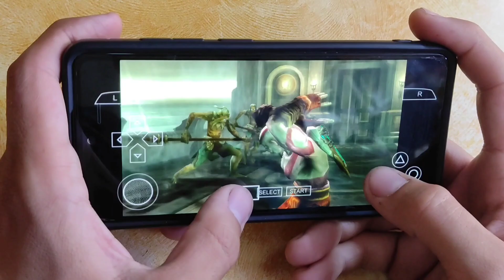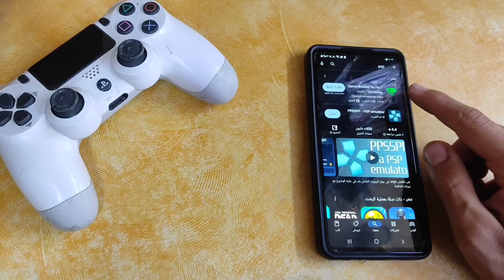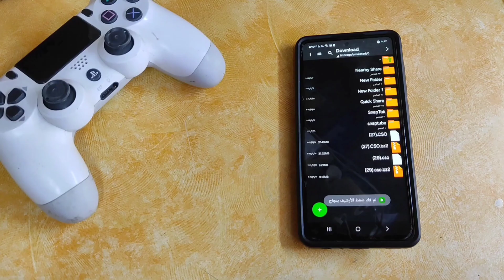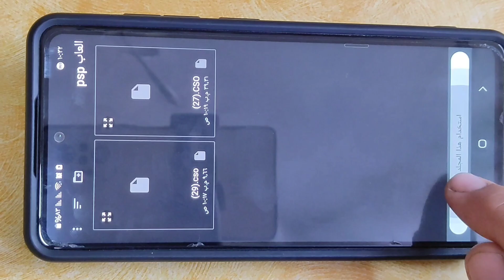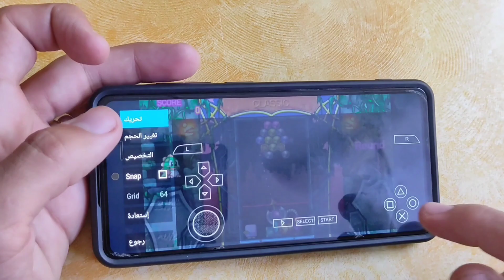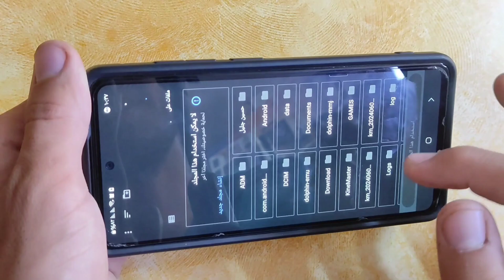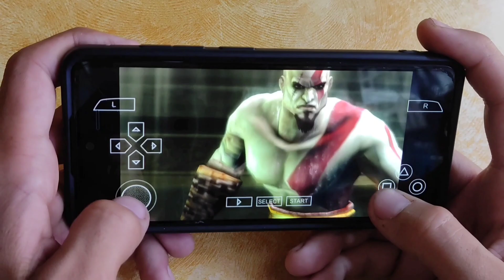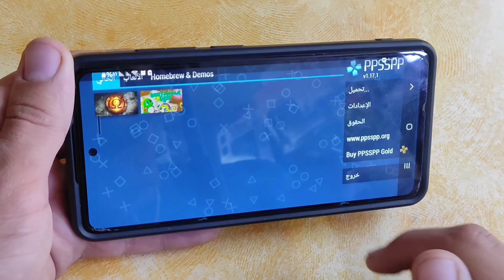ماهو محاكي ppsspp؟🤔!! اضافة وتشغيل الالعاب على محاكي ppsspp شرح مفصل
رجعت الكم بحلقه جديده تتكلم عن

》》شاهد حلقت اليوم اضافة وتشغيل الالعاب على محاكي ppsspp مع شرح مفصل عن المحاكي وماهي الالعاب الذي يمكن تشغيلها على المحاكي.

Watch today's episode on adding and running games on the ppsspp emulator, with a detailed explanation of the emulator and what games can be run on the emulator.《《

🔴 فعل زر الجرس ليصلك كل جديد 🔔🎶🎵

🔴 كومنت (تعليق) 📬

⬇️ 🤝 تواصل 🤝 ⬇️

 انستاغرام instagram

تويتر Twitter

حلمنه القادم الوصول الى 》》 300K مشترك 《《

عدد مشتركينا اليوم  》》205,243《《

❤ŁÙįž❤